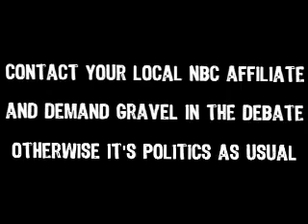Mike Gravel brings TRUTH to Democratic Debates!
This is an extended version of a previous Mike Gravel support video I created earlier.

Mike Gravel is the only democratic candidate who has the guts to call other candidates out on issues.

Without him in the debates, it's politics as usual and the mainline candidates don't sound so stupid, because they all sound the same and tread lightly.

We need a leader who is outspoken about the way America is going!